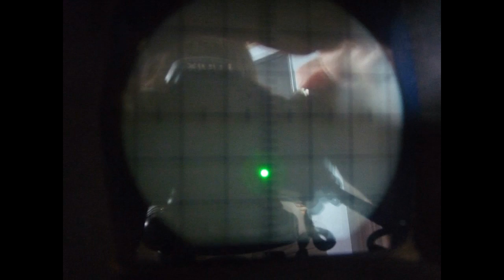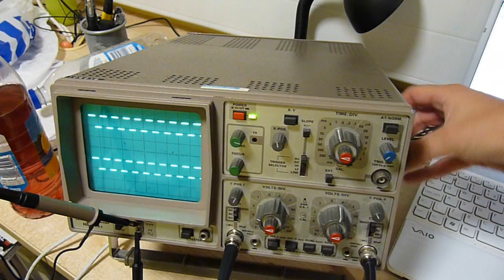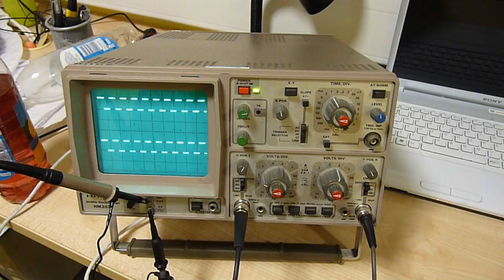HAMEG HM203-5 Overview/Teardown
I have a new toy to play with.